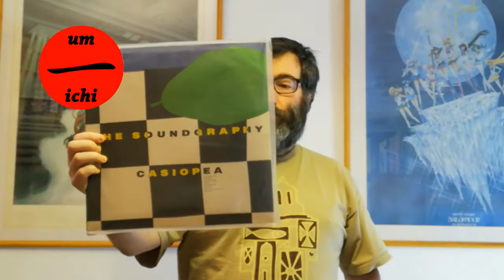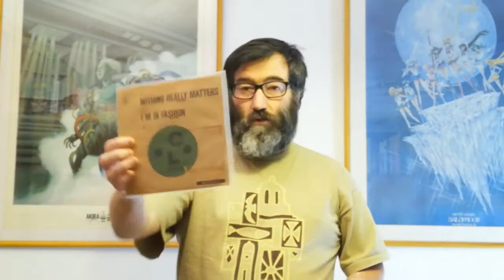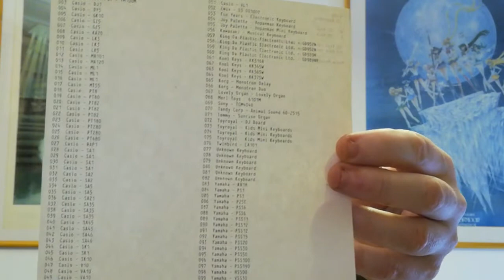Vamos falar de musica japonesa? | EP16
Mais 5 edições discográficas japonesas dos mais diversos estilos musicais em formato cd e vinil. O VAMOS FALAR DE MÙSICA JAPONESA irá mostrar o que de mais interessante se fez e faz na música do país do Sol Nascente.

* Tuxedo Cool - Nothing really matters